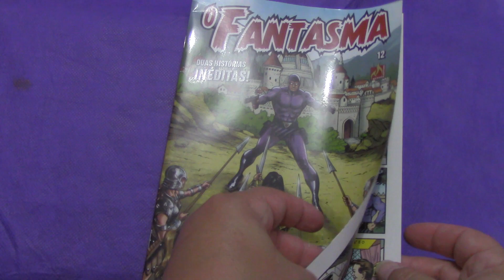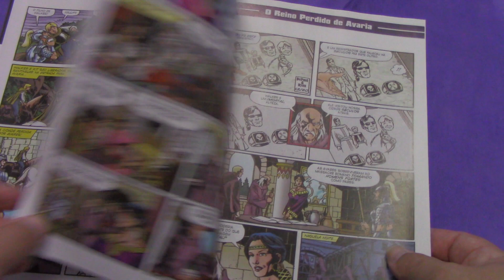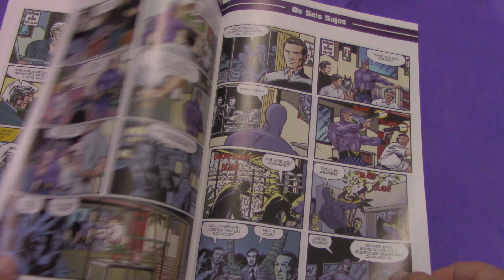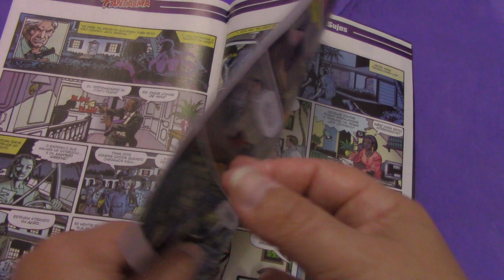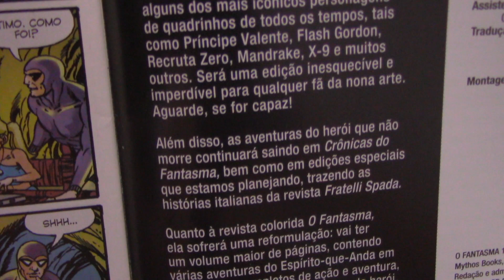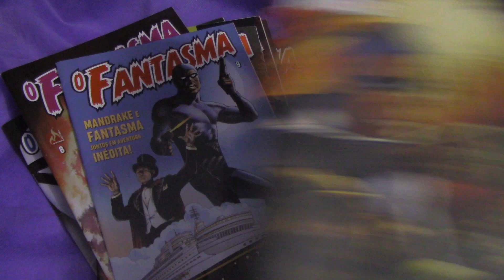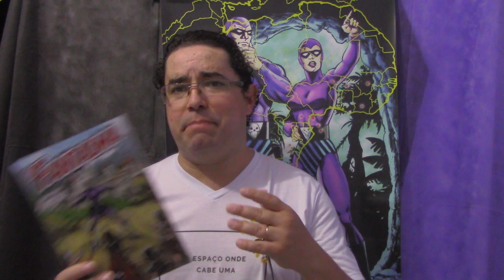Fantasma 12 - O fim?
O que já sabemos sobre o “fim” da revista O Fantasma.

Link Geral

Mythos (2019)
Livro: Fantasma – A Ameaça de Scorpia + Brinde
O Fantasma #01
O Fantasma #02
O Fantasma #03
O Fantasma #04
O Fantasma #05
O Fantasma #06
O Fantasma #07
O Fantasma #08
O Fantasma #09
O Fantasma #10
O Fantasma #11

The Phantom Comics and the New Left: A Socialist Superhero (Kindle)

Fantasma. O Espírito que Anda, por Israel Foguel
The Phantom Unmasked: America's First Superhero, por Kevin Patrick

Mythos
Kings Watch – Defensores da Terra
O Último Fantasma – Vol. 1
O Último Fantasma – Vol. 2

Pixel
O Fantasma (Vol. 1) – Piratas do Céu: A Saga Completa
O Fantasma (Vol. 3) – O Tesouro do Fantasma
O Fantasma (Box)
O Fantasma (Vol. 4) - Suzie
O Fantasma Vai à Guerra

Dynamite

Legenderry: A Steampunk Adventure
The King Collection

Hermes Press

Don Newton’s Complete Phantom
The Phantom the Complete Newspaper Dailies by Lee Falk and Wilson McCoy: Volume 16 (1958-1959)
The Phantom the Complete Newspaper Dailies by Lee Falk and Wilson McCoy: Volume 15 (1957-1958)
THE PHANTOM the Complete Newspaper Dailies by Lee Falk and Wilson McCoy:  Volume 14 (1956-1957)
The Phantom the Complete Newspaper Dailies by Lee Falk and Wilson McCoy: Volume 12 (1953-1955)
The Phantom The Complete Sundays: Volume 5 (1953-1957)
The Phantom: Danger in the Forbidden City
The Phantom: Complete Avon Novels: Volume #2 Slave Market Of Mucar
The Phantom: The Complete Avon Novels: Volume #3: The Scorpia Menace!
The Phantom: The Complete Avon Novels: Volume #6 The Mysterious Ambassador

The Phantom: The Complete Avon Novels: Volume #8 The Hydra Monster
The Phantom: The Complete Avon Novels: Volume #10: The Google-Eyed Pirates!
Pré-venda:
The Phantom: President Kennedy's Mission

Moonstone
Legacy & the Law

Funkos
Funko pop Roxo
Funko Pop Vermelho
Funko Pop Azul